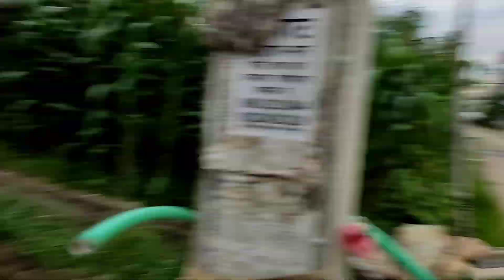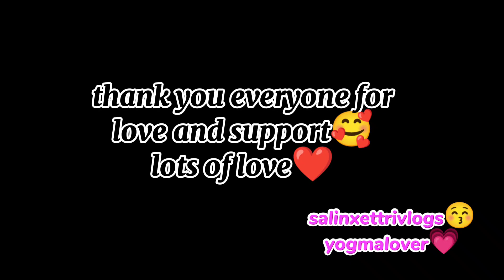dhoka paya paxi k sochako k vyo🥲🥲